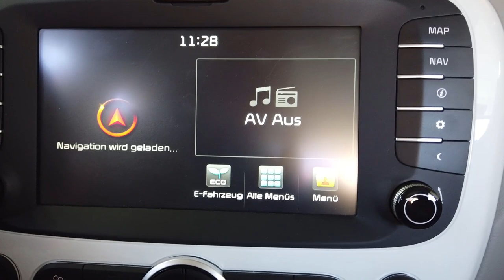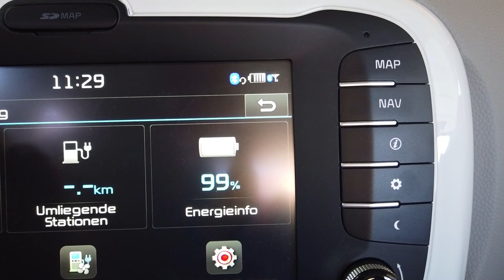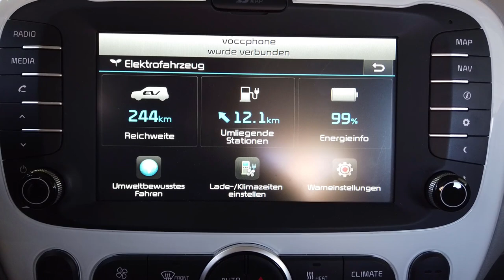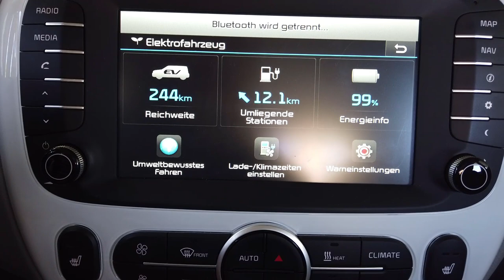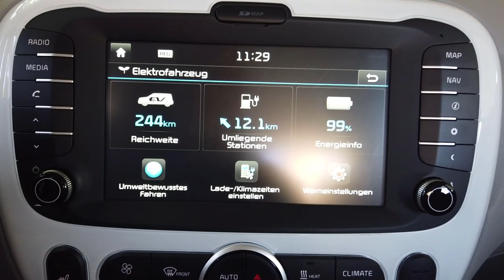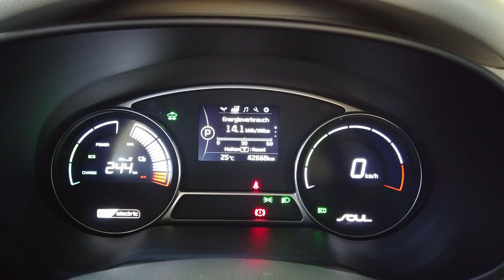Reichweiten-Challange / 3 Jahresinspektion KIA Soul EV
Ein kurzes Video.
Ich berichte über die 3 Jahres Inspektion mit meinem KIA Soul EV und fordere die KIA Soul EV 30 kWh Fahrer zu einer Reichweiten-Challange auf.